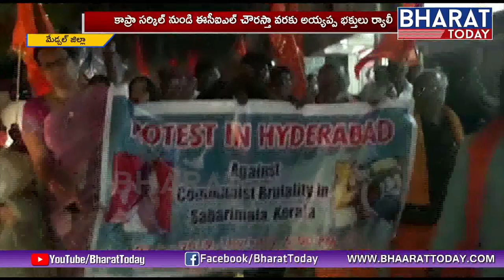BJP Leader Ramachandra Rao Protest At Medchal Dist Over Women Entry In Sabarimala Temple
BJPLeaderRamachandraRao Protest At Medchal Dist Over Women Entry In Sabarimala Temple